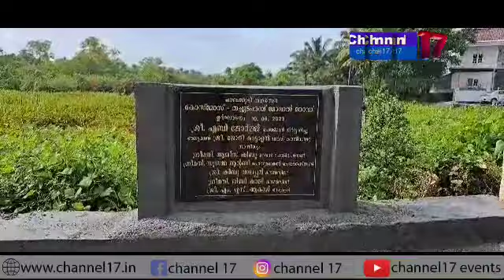നവീകരിച്ച തച്ചുടപറമ്പ് - കോസ്മോസ് മോഡൽ റോഡ് ഉത്ഘാടനം ചെയ്തു.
നിർമ്മാണം ജനകീയ പങ്കാളിത്തം കൂടി ഉൾപ്പെടുത്തി.

ചാലക്കുടി:
    ദേശീയ പാതയിൽ നിന്നും കോസ്മോസ് ക്ലബ് വഴി തച്ചുടപറമ്പിലേക്കുള്ള നവീകരിച്ച റോഡിന്റെ ഉത്ഘാടനം ചെയർമാൻ എബി ജോർജ്ജ് നിർവ്വഹിച്ചു.

വളരെ ഇടുങ്ങിയ റോഡ് പ്രദേശവാസികളുടെ സഹായത്തോടെയാണ് , വാർഡ് കൗൺസിലർ ജോജി കാട്ടാളൻ നവീകരിക്കുന്ന പ്രവൃത്തി ആരംഭിച്ചത്.

ഇതിന് പ്രദേശവാസികൾ
 3 ലക്ഷം രൂപ സമാഹരിച്ച് നിർമ്മാണ പ്രവർത്തനങ്ങൾക്ക് തുടക്കം കുറിച്ചിരുന്നു.
കഴിഞ്ഞ വാർഷിക പദ്ധതിയിൽ 6 ലക്ഷം രൂപ നഗരസഭ വിഹിതമായ് ഇതിന് അനുവദിച്ചതോടെയാണ് നവീകരണം ആദ്യ ഘട്ടം പൂർത്തിയാക്കിയത്.
റോഡിന്റെ ഭാഗത്തേയും കരിങ്കൽ കെട്ട് ഉയർത്തി, ടാറിംഗിന്റെ ഇരു ഭാഗവും കോൺക്രീറ്റ് ചെയ്യുന്ന പ്രവൃത്തിയാണ് പൂർത്തിയാക്കിയത്.
മാലിന്യങ്ങൾ വലിച്ചെറിയുന്നത് പതിവായിരുന്ന ഇവിടെ മൂന്ന് കാമറകളും റോട്ടറി ക്ലബ്ബിന്റെ സഹകരണത്തോടെ സ്ഥാപിച്ചിട്ടുണ്ട്.
റോഡിന്റെ ഇരുഭാഗത്തും ചെടികൾ വെച്ചു പിടിപ്പിക്കാനും നാട്ടുക്കാർ മുന്നോട്ട് വന്നിട്ടുണ്ട്.

നിലവിൽ ആയുർവേദ ഡിസ്പെൻസറി പ്രവർത്തിക്കുന്ന ഇവിടെ , ആയുഷ് ആശുപത്രിയുടെ നിർമ്മാണം പൂർത്തിയാവുന്നതോടെ ഏറെ പ്രാധാന്യം ഈ റോഡിനുണ്ട്.

ഉത്ഘാടന ചടങ്ങിൽ വാർഡ് കൗൺസിലർ ജോജി കാട്ടാളൻ അധ്യക്ഷനായ്.
വൈസ് ചെയർ പേഴ്സൺ ആലീസ് ഷിബു, സ്റ്റാന്റിംഗ് കമ്മിറ്റി ചെയർമാൻമാരായ ജോർജ്ജ് തോമാസ്,
ജിജി ജോൺസൻ,
സൂസി സുനിൽ,
UDF ലീഡർ
ഷിബു വാലപ്പൻ , കൗൺസിലർമാരായ ലിബി ഷാജി, തോമാസ് മാളിയേക്കൽ, ജോസഫ് ചിറയത്ത്, അബ്രാഹം കാവുങ്ങൽ, സന്തോഷ്,
I.l. അബ്ദുൾ മജീദ്, പി.പി.പീറ്റർ ,
മീരാസ വെട്ടുക്കൽ,
എന്നിവർ പ്രസംഗിച്ചു.